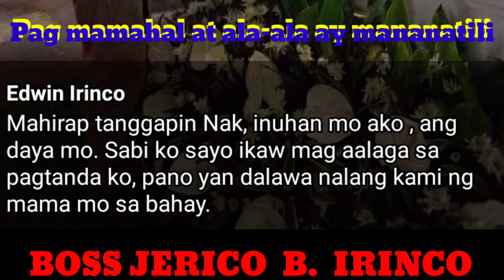Hiram sa diyos ( Ala-ala mula kay Boss Jerico Irinco.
Salamat oh, Diyos sa pagpapahiram mo'ng buhay, pagkakaloob mo sa akin ng biyaya sa katauhan ni boss jerico,  naway loobin mo nag magsama-sama kami'ng boung pamilya sa iyong pangako. patnubayan mo nawa kami na hindi mawaglit ang aming alala at pagmamahal, makasunod nawa kami ayon sa iyong kagustuhan. AMEN.